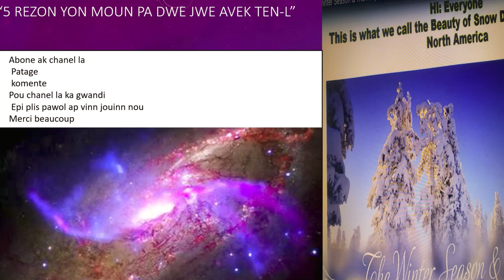5 Rezon Ki Koz yon Moun Pa Dwe Jwé avek Tan-L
Video sa-a vinn jouinn nou gras a "Michelet Famille Solution" pou enkouraje tout moun pou pwen tan yo pou tout bon.

Tenpwi pataje, abone, e komente.
Mesi enpil pou tout moun ki pwen tan yo pou ap gade e tende video sa-a.
Note: eskize si mo yo pa ekwi bien